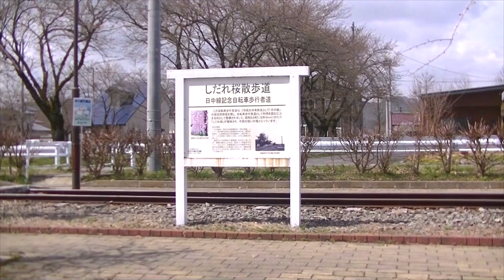2023.喜多方市『日中線しだれ桜並木』開花予報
福島県一番人気の『日中線しだれ桜並木』の開花時期が気になりましたので行って来ました。個人的には今シーズン4月2日には開花してる予想です。※鶴ヶ城も例年同時期開花です。
4月1日は磐越西線全線再開通ですので是非、鉄道の旅いかがでしょうか‼